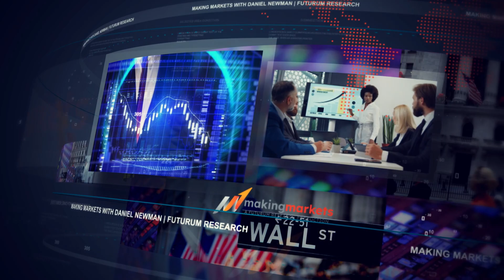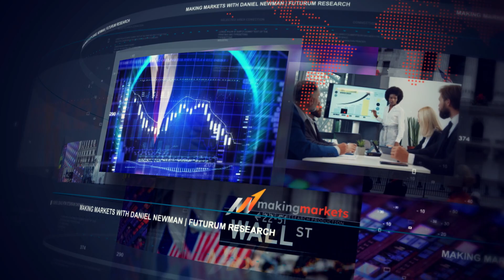Making Markets EP42: Twilio CEO Jeff Lawson on Customer Engagement, Macro Economy, & the Signal Conf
In this episode of Making Markets, Jeff Lawson, CEO and co-founder of Twilio, talks with host Daniel Newman about the company's Signal conference in San Francisco, what the future of customer engagement looks like, how to make customer experiences more personal and targeted, and his outlook on the current macroeconomic environment.

Join host Daniel Newman, Principal Analyst and Founding Partner of Futurum Research, as he delivers commentary and hard-hitting interviews with CEOs and top executives from the world’s leading technology firms. Each episode will bridge the gap between strategy, markets, and innovation, giving you a better understanding of what lies beneath the numbers of the companies featured on the show.